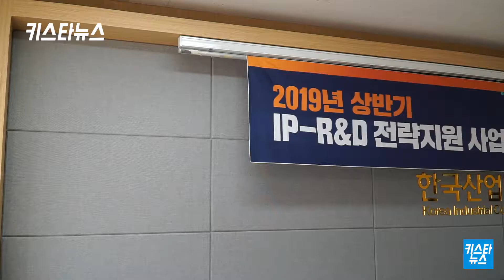[찾아가는 키스타] 원주편(2019년 상반기 IP-R&D 전략지원 사업 설명회)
[찾아가는 키스타]
2019년 키스타의 야심찬 프로젝트!!!

키스타 홍보담당이 직접 키스타 행사들을 찾아 갑니다.

대망의 제1편으로 2019년 1월 8일(화) 원주에서 개최 되었던
2019년 IP-R&D 전략지원 사업(지재권 연계 연구개발 전략지원) 설명회 현장을 찾았습니다.

더 자세한 정보는 한국특허전략개발원 홈페이지 방문해 주세요 :)